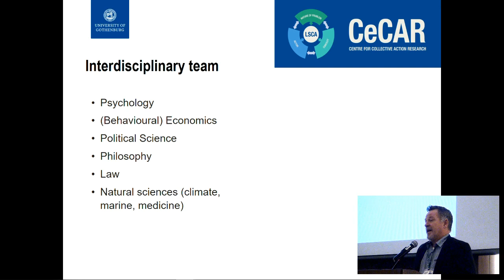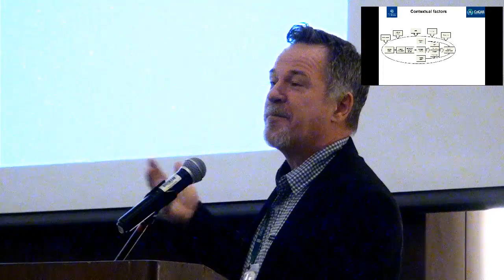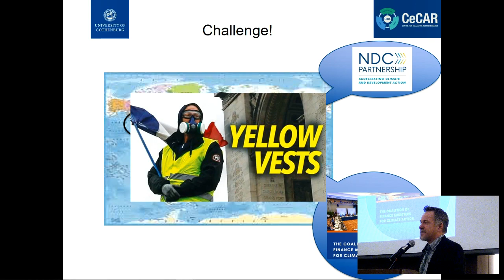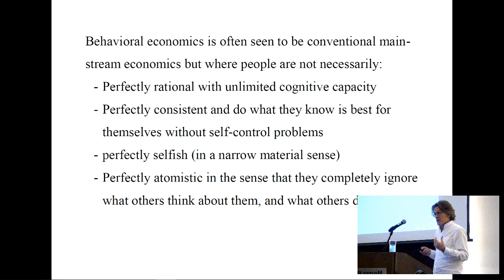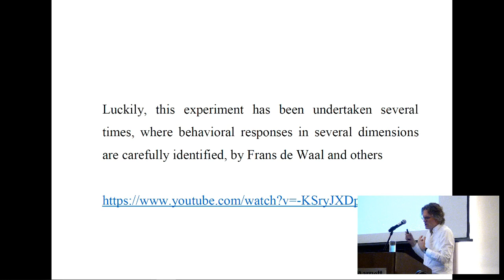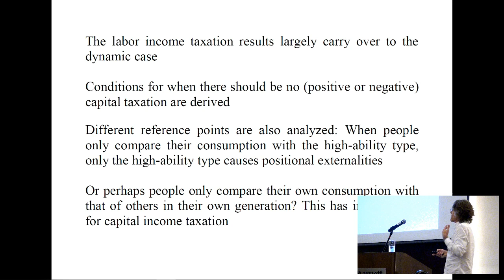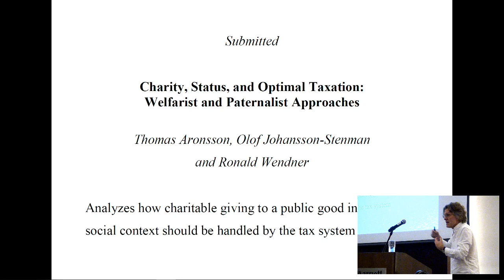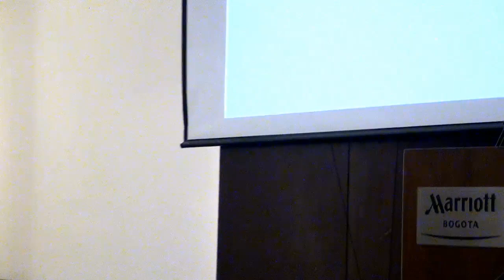EfD Annual Meeting 2019